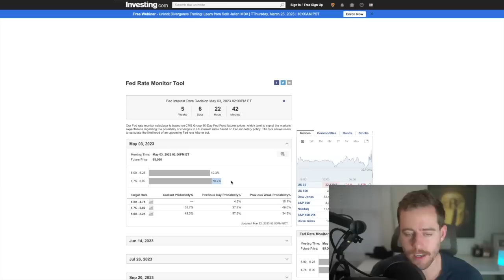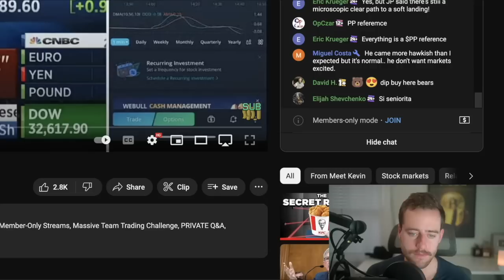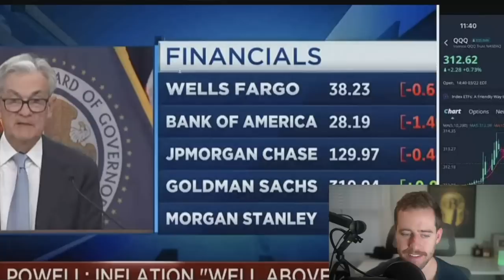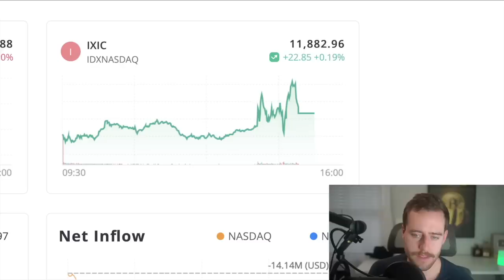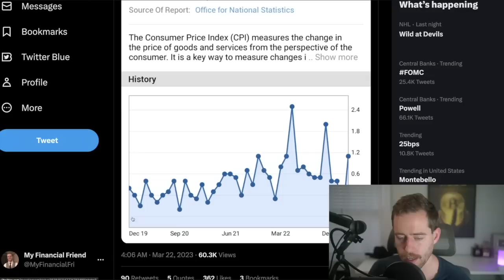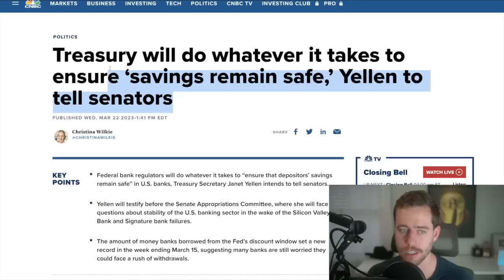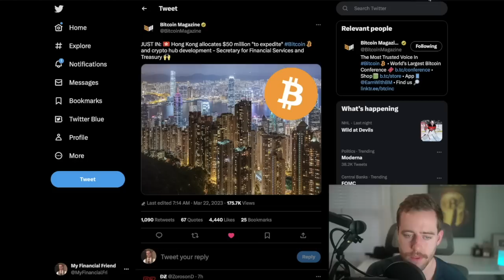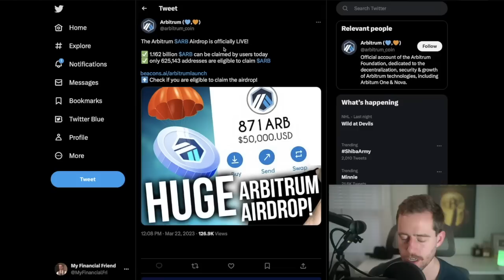Jerome Powell Just Said It's Getting WORSE!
To be clear, this doesn't change my plan. I'll keep buying crypto at attractive prices and buying stocks at good valuations. Keeping some cash in case we see bigger dips or in case I can buy some real estate.

Get AT LEAST $34 and up to $30000+ when you deposit ANY AMOUNT on Webull! It only takes a few minutes and it makes us both money!